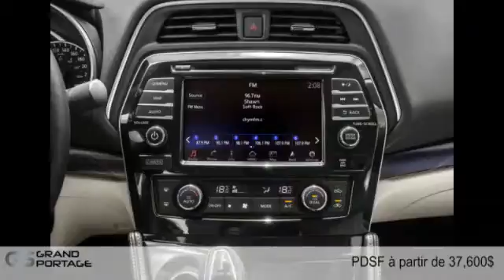Nissan Maxima 2016 à Rivière-du-Loup, entre Matane et Montmagny!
Nissan Maxima 2016  à Rivière-du-Loup, entre Matane et Montmagny! chez Groupe Grand Portage [D2C-763]